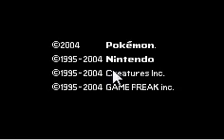Viral's Pokemon Fire Red Runthrough - Part 1 - Receiving Starter Pokemon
Hey guys, it's Viral once again. I've decided to put the Trading Card Game walkthrough on hold for a while as I've played it non-stop (offline) for a good couple weeks. So, I've started a Fire Red playthrough. I was originally going with the original Red, but I don't think I ever completed Fire Red (i.e all the islands and stuff) so might as well do that now. I hope the audio is slightly better, using a different computer but as a consequence there's a slight bit of lag in the picture. Still getting used to controls and actually speaking to a computer, so you're still going to have to bare with me! Just a question about the audio, do I need to speak up, or turn the music up a bit, or is it all right as it is?